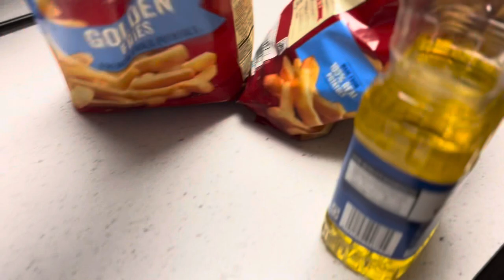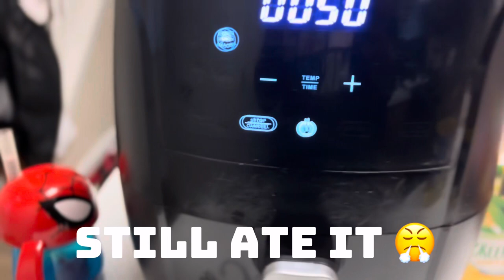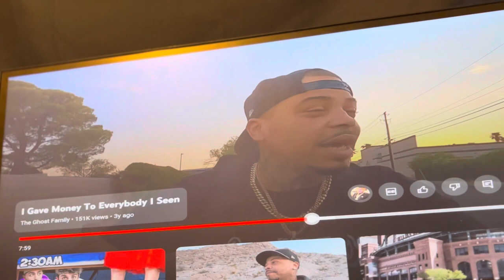Best Burgers 🍟 And Fries 🍔 Just Because !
Best burgers and fries because I believe so I am the best at it !!! 💪🏾 I do not trust no man or women who do not eat their own food!